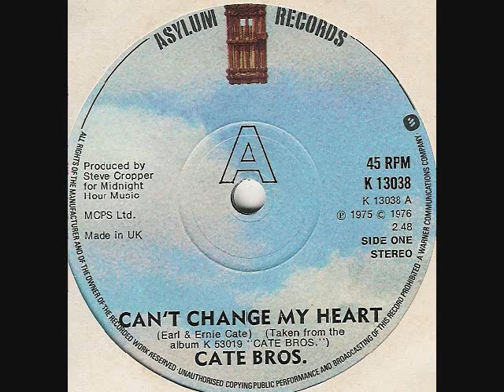Cate Brothers - Can't Change My Heart (1976)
Twin brothers Earl & Ernie Cate had a taste of Top 40 success when they hit #24 in 1976 with "Union Man". Their follow up, "Can't Change My Heart", wasn't as successful, getting only as high as #91 on the Billboard Hot 100 chart. It's a shame, though, this funk-rock infusion deserved a better chart fate.